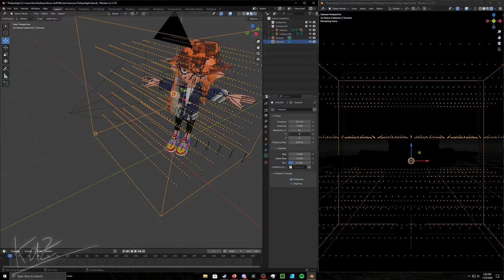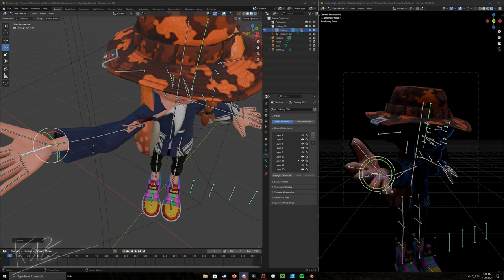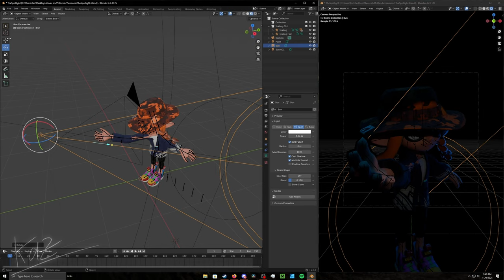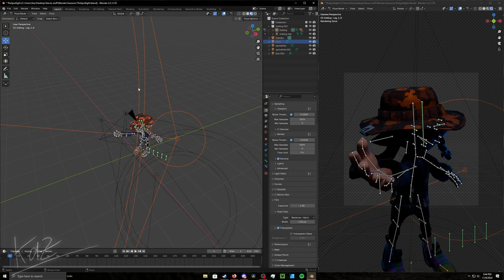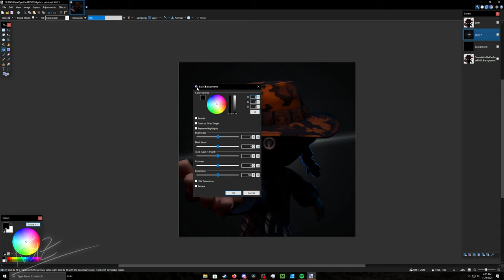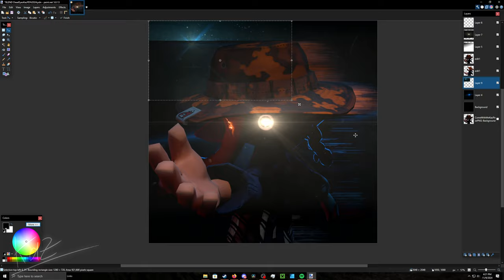Dead Eye Light Render (SPEED) [King Ixklen]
Stuffs i use:
Recording Software: OBS Studio (1440p Resolution) | Elgato HD60 X (Record on Xbox & Nintendo Switch)

PC Spec's:
CPU: 11th Gen Intel Core i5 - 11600K
RAM: 32 GB
GPU: GTX 1060 6GB & RTX 3050 (both NVIDIA GeForce)
Storage: 2TB SSD
Console's: Xbox Series X & Nintendo Switch OLED